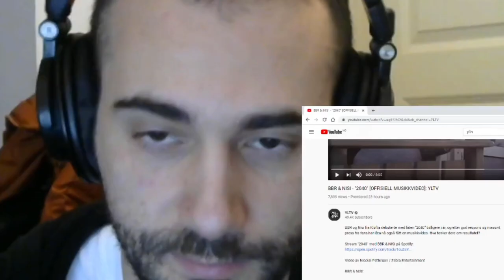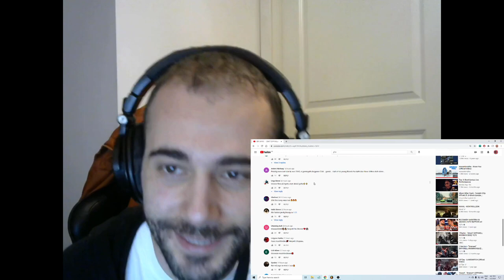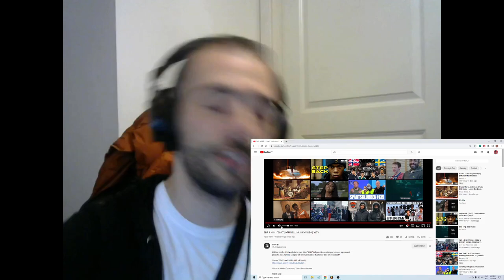Norsk utlending reacter på "BBR & NISI - "2040" [OFFISIELL MUSIKKVIDEO]: YLTV"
Digger alt som har noe med kløft å gjøre...
Lasta opp en beat jeg har laget på channelen btw. sjekk den ut gutttaaahh🔥 kommer fler. Ren ild